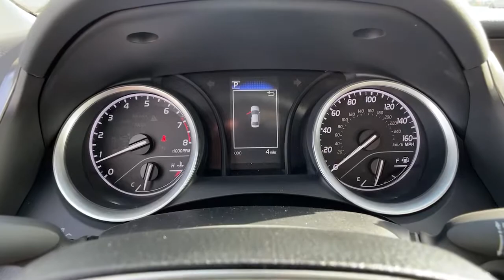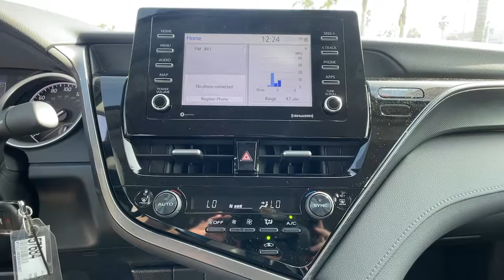2022 Toyota Camry Ventura, Oxnard, Simi Valley, Thousand Oaks, Northridge, CA 57684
White New 2022 Toyota Camry available in Ventura, California at Ventura Toyota. Servicing the Oxnard, Simi Valley, Thousand Oaks, Northridge, CA area.
2022 Toyota Camry LE Auto - Stock#: 57684 - VIN#: 4T1C11AK5NU641057

Ventura Toyota
6360 Auto Center Drive

LE trim White exterior and Black Fabric interior. FUEL EFFICIENT 39 MPG Hwy/28 MPG City! Apple CarPlay Lane Keeping Assist CLICK ME! KEY FEATURES INCLUDE: Back-Up Camera Satellite Radio iPod/MP3 Input Onboard Communications System Aluminum Wheels Dual Zone A/C WiFi Hotspot Apple CarPlay Lane Keeping Assist Smart Device Integration MP3 Player Remote Trunk Release Keyless Entry Child Safety Locks Steering Wheel Controls. OPTION PACKAGES: CARPET MAT PACKAGE (TMS). Toyota LE with White exterior and Black Fabric interior features a 4 Cylinder Engine with 203 HP at 6600 RPM*. Horsepower calculations based on trim engine configuration. Fuel economy calculations based on original manufacturer data for trim engine configuration. Please confirm the accuracy of the included equipment by calling us prior to purchase.